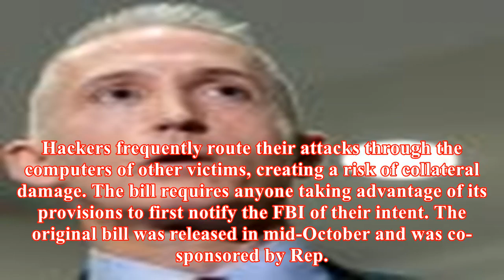'hack back' bill picks up new cosponsors